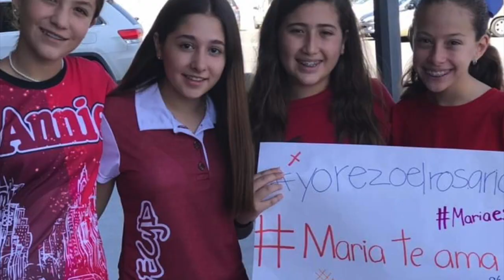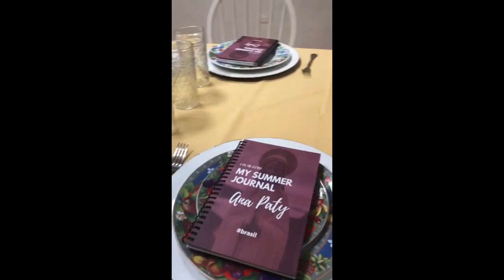Resumen 2018-2019 ECyD Saltillo